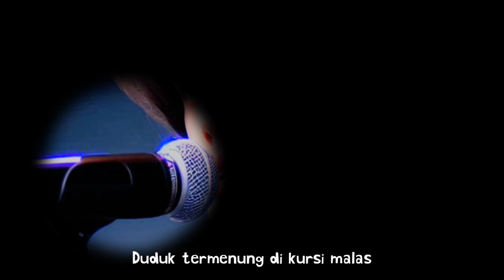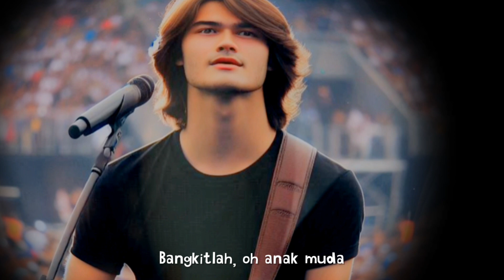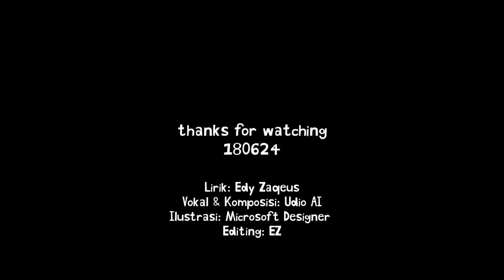BANGKITLAH ANAK MUDA (Slow Rock)- EZ with Udio | EZ Music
BANGKITLAH ANAK MUDA (Slow Rock)- EZ dibuat dengan Udio | AI Music

Salah satu yang sangat saya syukuri dengan kehadiran AI Music adalah kesempatan bagi semua orang yang suka dan ingin membuat musik/lagunya sendiri, itu bisa dilakukan dengan mudah. Sementara, lagu adalah sarana penyampai pesan yang powerful. Terlebih bila berhasil dicipta atau dikreasikan sesuai selera pendengaran target pesannya.

Lirik lagu "Bangkitlah Anak Muda" ini saya buat bersamaan dengan lagu-lagu sebelumnya yang temanya sama: pesan untuk anak muda, misalnya lagu "Masa Depan". Kadang liriknya pun hasil modifikasi dari lirik lagu lainnya yang sudah saya tulis. AI Music memungkinkan kita membuat berbagai jenis lagu dengan lirik lagu yang sama. Itulah luar biasanya teknoligi ini.

Dalam lagu "Bangkitlah Anak Muda" ini inti pesannya masih sama: jangan bermalas-malasan, jangan habiskan waktu untuk kegiatan yang tidak menunjang masa depan, dan bersiaplah sejak dini untuk bisa survive dalam persaingan di masa depan yang pasti akan semakin ketat. Genre lagu yang saya pilih rock, mewakili genre musik kesukaan di zaman saya muda dulu hehehe...

Apakah saya tidak mencoba membuat lagu dengan genre yang disukai anak-anak muda sekarang? Misalnya K-Pop atau J-Pop? Sudah, dan masih tersimpan dalam bentuk file MP3. Semangat liriknya pun kurang lebih sama. Nanti akan tiba saatnya mencoba berkomunikasi dengan generasi K-Pop ini dengan genre lagu kesukaan mereka.

Seperti biasa, untuk lagu rock saya selalu percayakan pada Udio AI karena kelebihannya pada sisi musikalitas dan timbre vokal. Warna-warna musik agak old sangat dia kuasai. Sementara untuk video masih menggunakan teknik sederhana, yaitu generate image di Copilot/Microsoft Designer, lalu disatukan menjadi video klip yang sedikit bercerita. Semoga Anda bisa menikmati lagu ini. Salam Musik AI![ez]